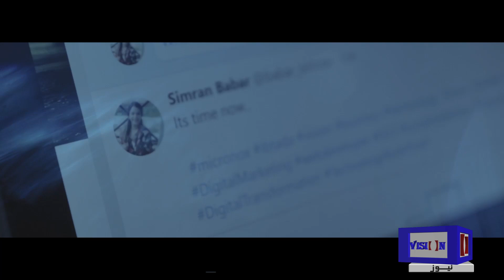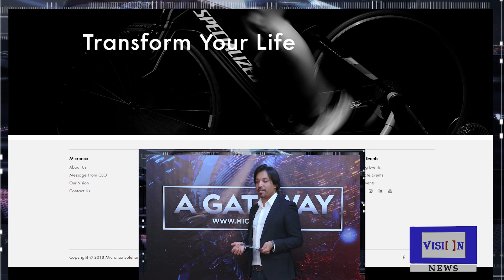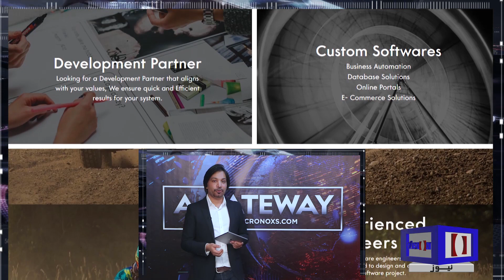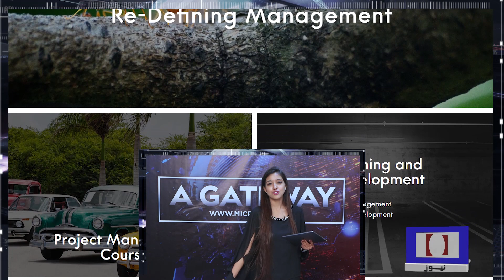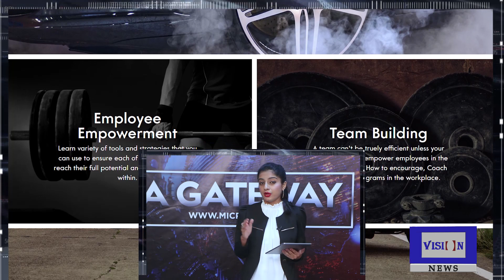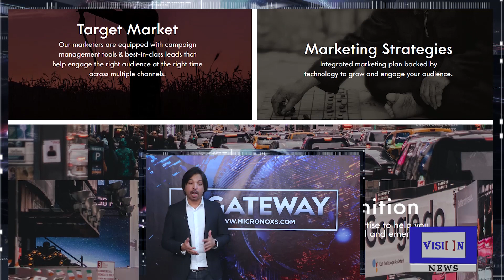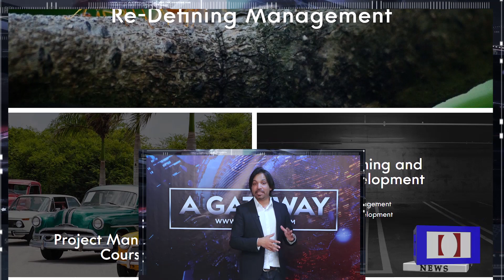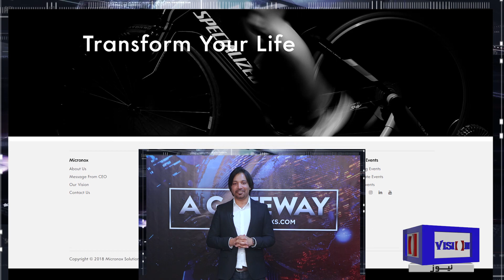Micronox Special Event_2018